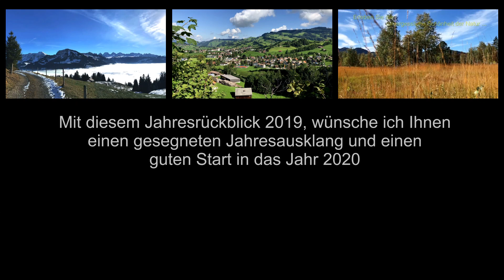Jahresrückblick 2019 im schönen Toggenburg ... Jodelchörli Hüsliberg mit: em Ueli sin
Jahresrückblick 2019 im schönen Toggenburg ... begleitet vom Jodelchörli Hüsliberg mit dem Naturjodel: Em Ueli sin